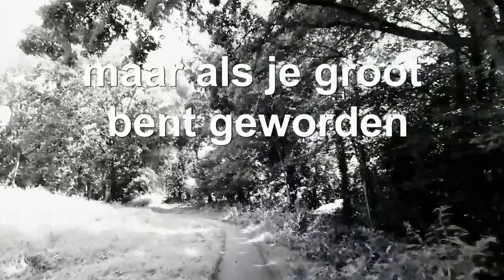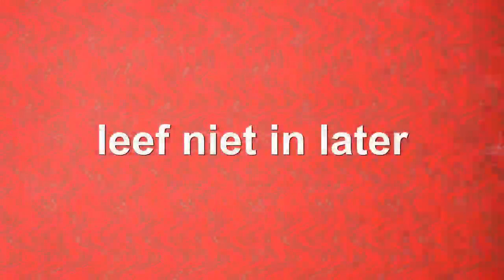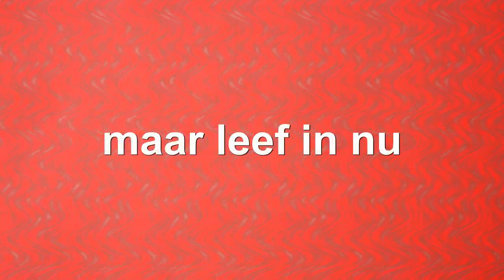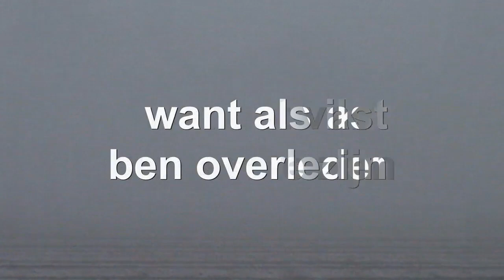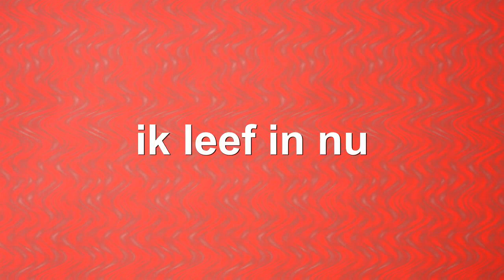Later Is Nu video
tekst, muziek, video, uitvoering en productie: John Spangen